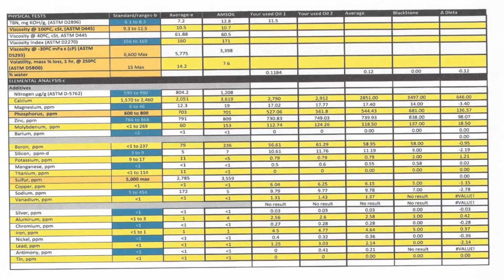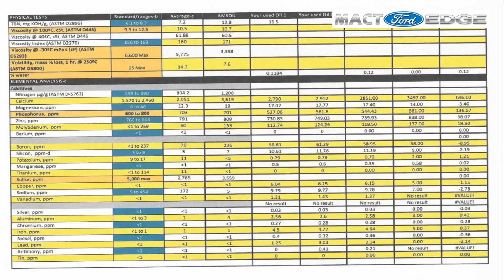AMSOIL 0W20 Lab results on a 2011 Ford Edge 3 5 Duratec with 167,000 miles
A 207 hour use of AMSOIL signature full synthetic 0W20 motor oil in a 2011 Ford Edge Limited FWD with a 3.5 Duratec with 167,000 miles resulted in the test results described in this video.   The question was how far to go as I have always changed my oil at 5-6K miles.  This time the miles amounted to over 10K miles on this oil change with the AMSOIL and AMSOIL Filter.   The results speak for them selves and the testing was conducted at a private party lab and at the Blackstone labs.

Due to factors beyond the control of MACTFORDEDGE, it cannot guarantee against unauthorized modifications of this information, or improper use of this information.  MACTFORDEDGE assumes no liability for property damage or injury incurred as a result of any of the information contained in this video. MACTFORDEDGE recommends safe practices when working with power tools, automotive lifts, lifting tools, jack stands, electrical equipment, blunt instruments, chemicals, lubricants, or any other tools or equipment seen or implied in this video.  Due to factors beyond the control of MACTFORDEDGE, no information contained in this video shall create any express or implied warranty or guarantee of any particular result.  Any injury, damage or loss that may result from improper use of these tools, equipment, or the information contained in this video is the sole responsibility of the user and not MACTFORDEDGE.